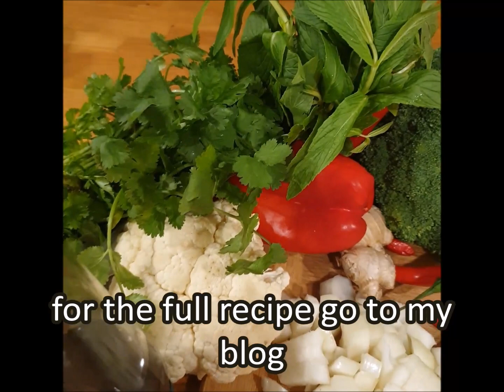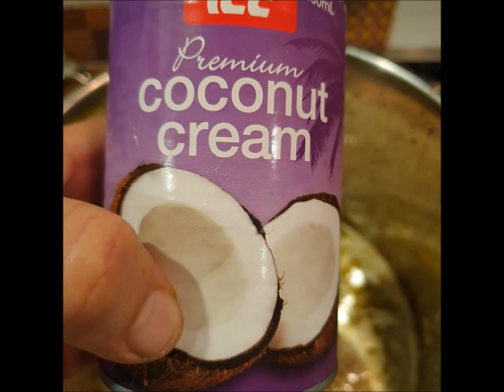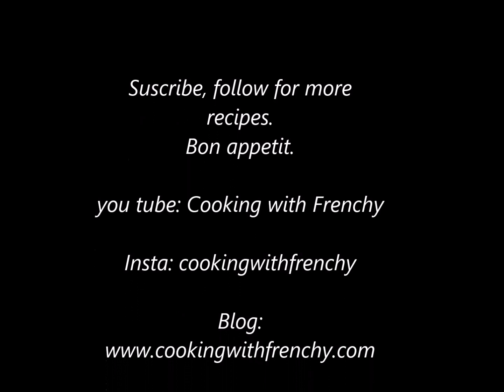How to make a Thai green chicken and vegetable curry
My Thai green chicken and vegetables curry is simply fragrant, delicious and easy to recreate. I use an already made green curry paste for this recipe to ease people on a busy schedule. You can make your own of course and I will later make a recipe for it. This curry can be easily adjusted to anyone.
You can omit the meat, shrimp paste, fish sauce and replace the chicken stock by vegetable stock and it becomes a vegan/vegetarian dish. You also can change the type of protein you desire such as pork, beef, duck, fish, prawns, lobster.